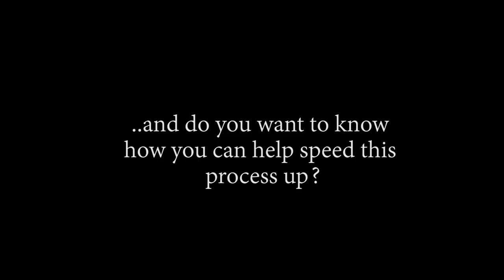THE STRAW HAT ALLIANCE IS FORMED! END OF DRESSROSA! OP - Episode 744, 745, 746 | Reaction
Title: THE STRAW HAT ALLIANCE IS FORMED! END OF DRESSROSA! OP - Episode 744, 745, 746 | Reaction